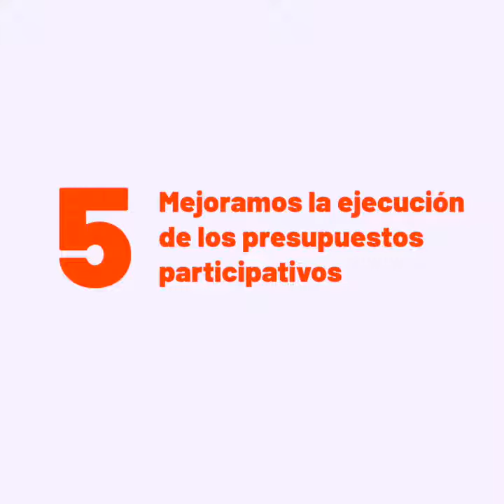Resumen de la Comisión de Vicealcaldía del Ayuntamiento de Madrid del 09/07/21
Madrid, 09/07/21

Resumen de la Comisión de Vicealcaldía del Ayuntamiento de Madrid correspondiente al mes de julio de 2021.